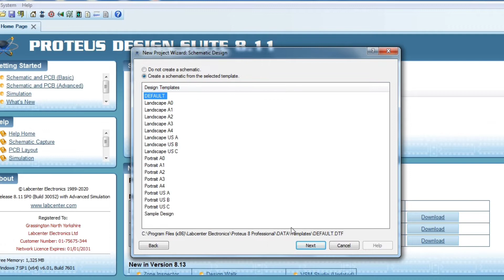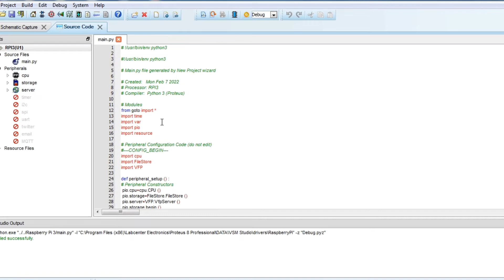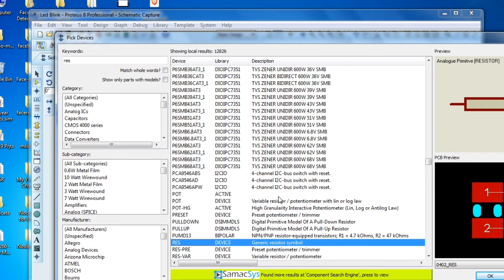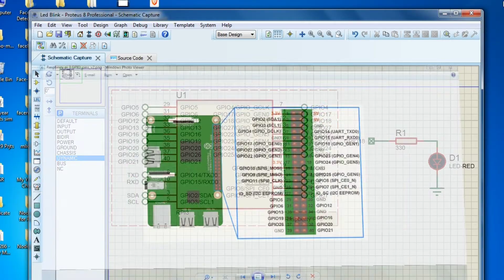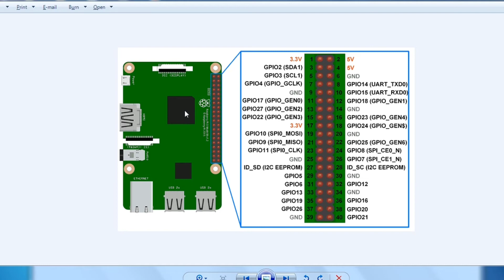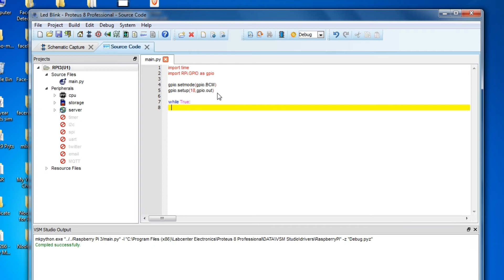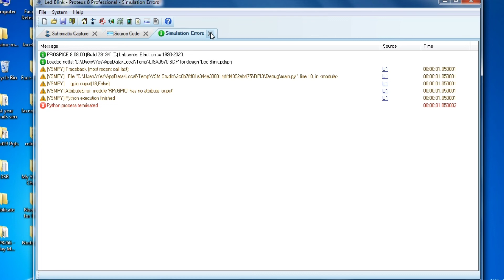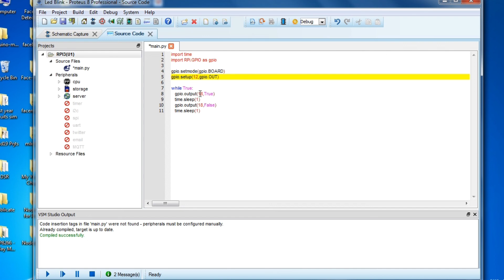LED interface with Raspberry Pi and execute with Proteus ISIS